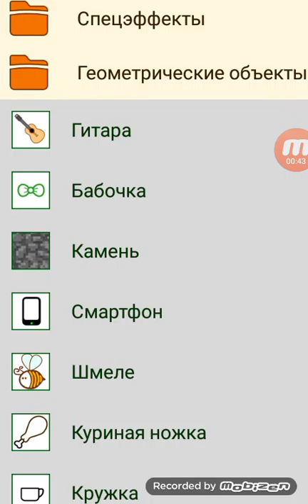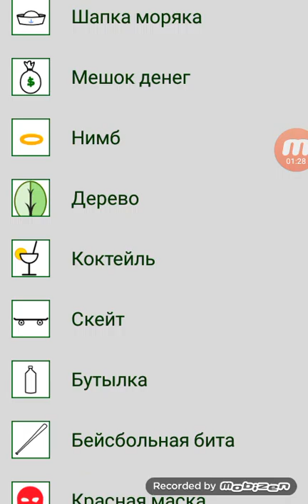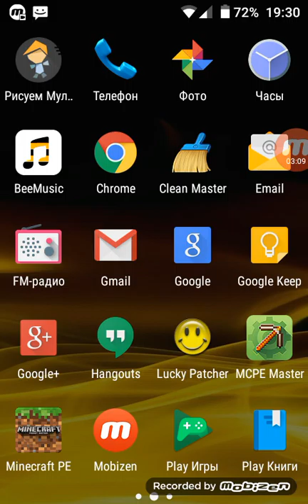Бой начало рисуем мультфильмы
Бейзбольная бита